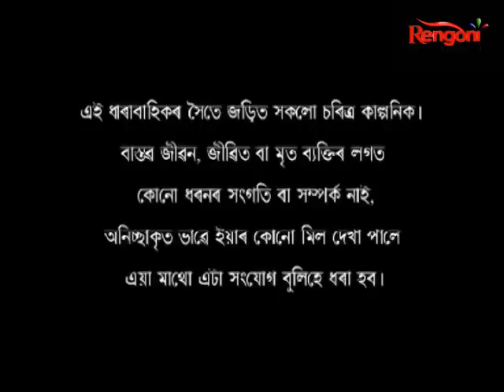Parijat || Epi 50 || 30.08.2022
Parijat is a story of a girl who was often castigated, humiliated and sometimes even become an object of pity only because she belongs to lower middle class of our Society. Facing all the odds, pros and cons of life she fought the battle for survival in this modern society with dignity and pride.